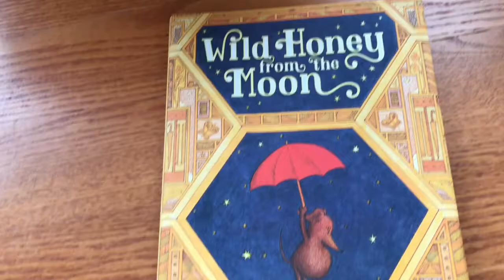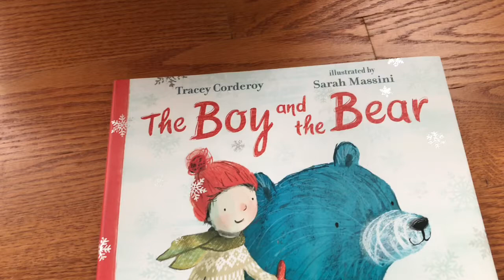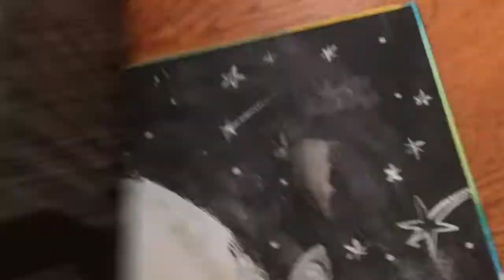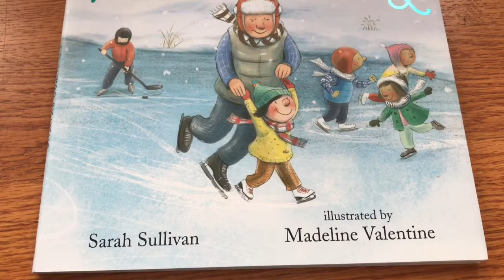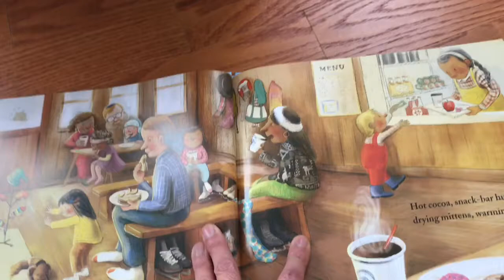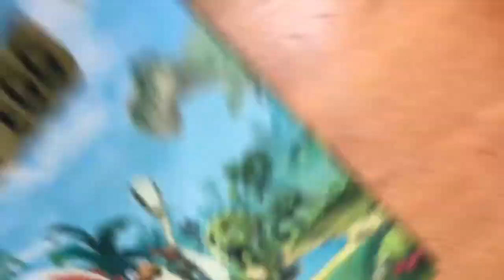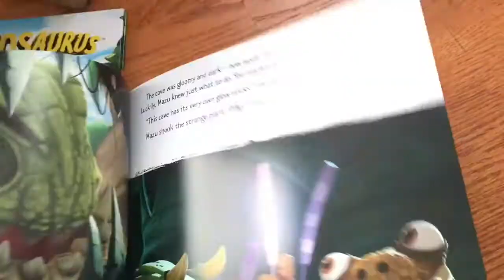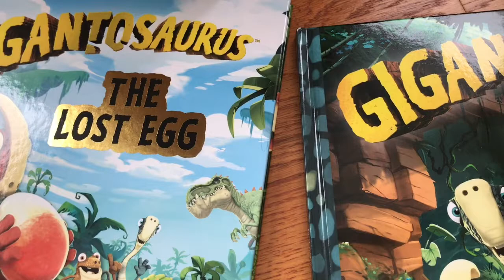New Children's Books from Candlewick Press out Nov 5, 2019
A Day for Skating by Sarah Sullivan, illustrated by Madeline Valentine
What's Next? by Timothy Knapman, illustrated by Jane McGuinness
The Boy and the Bear by Sarah Massini
Wild Honey from the Moon by Kenneth Kraegel (early chapter book)
Gigantosaurus: Don't Cave In by Candlewick Entertainment
Gigantosaurus: The Lost Egg by Candlewick Entertainment